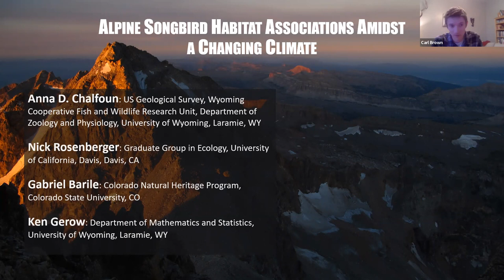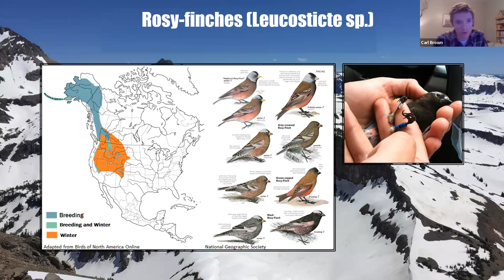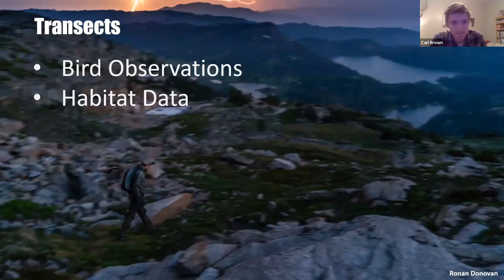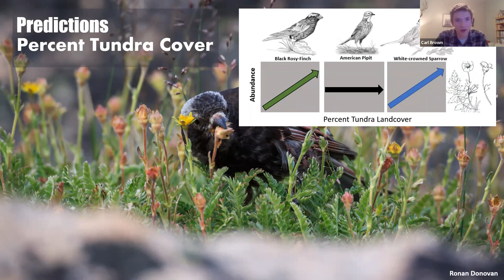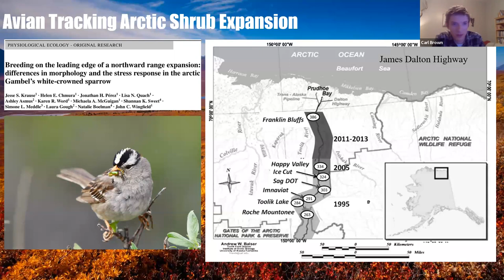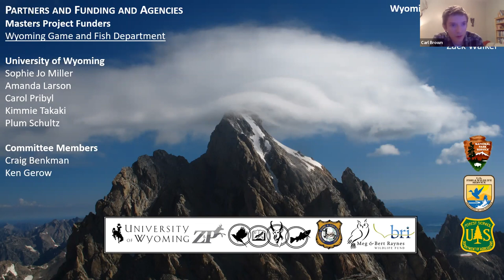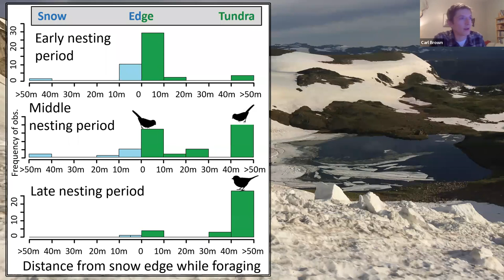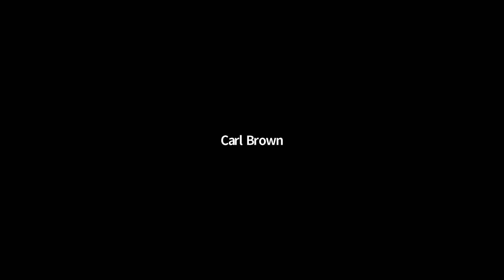Bird and Nature Club: Wyoming’s Alpine Songbirds Amidst a Changing Climate